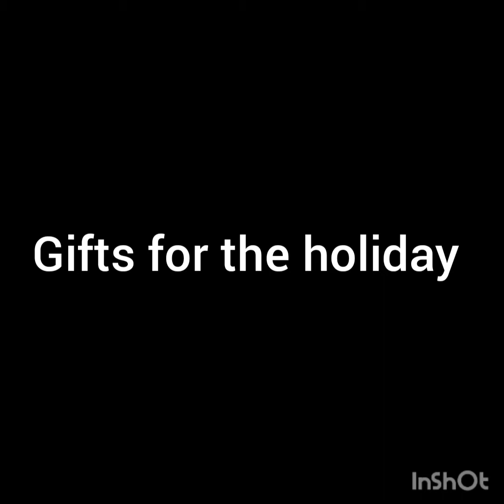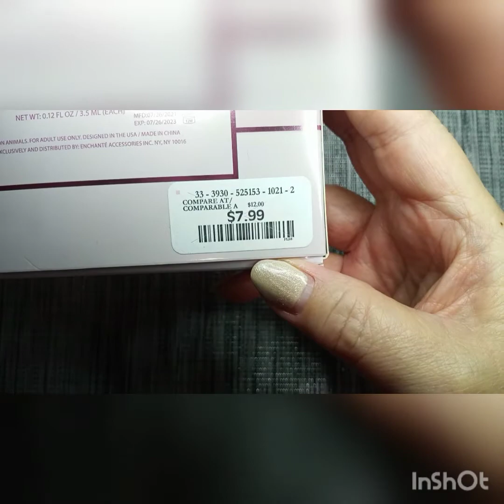1st of 12 nail gift ideas for your nail family and friends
12 gift ideas to share for nail family and friends